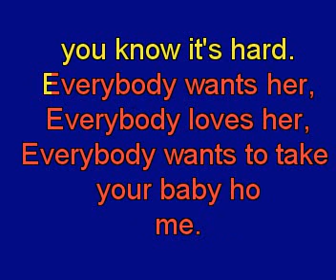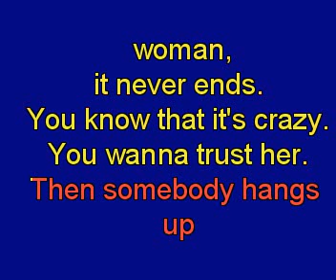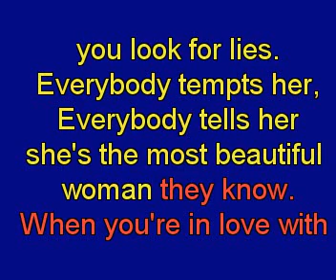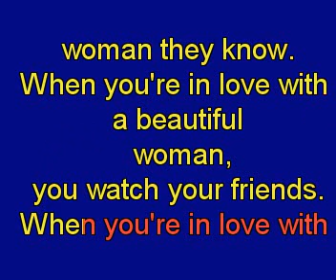Dr Hook When You re In Love With A Beautiful Woman L